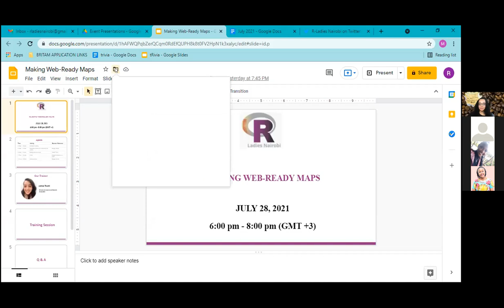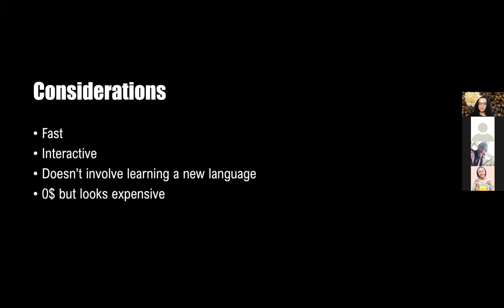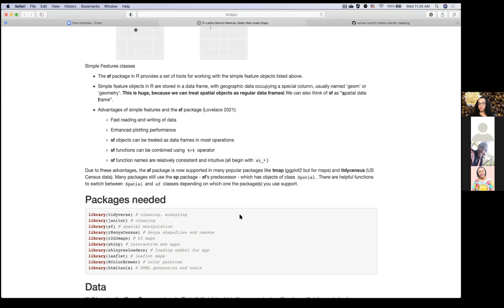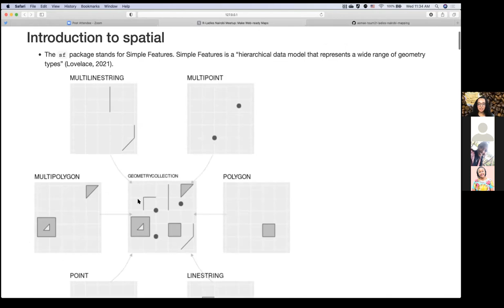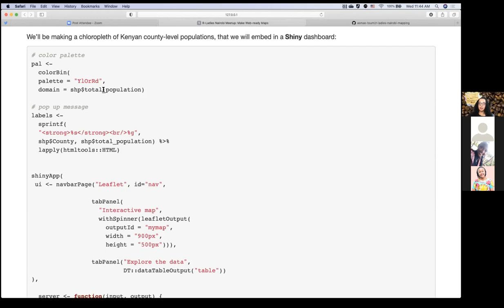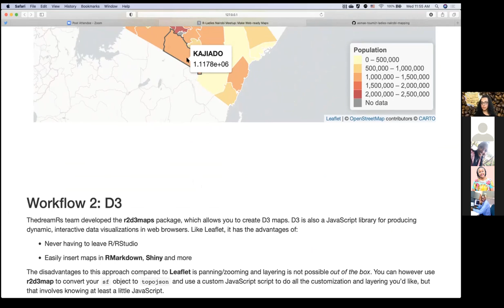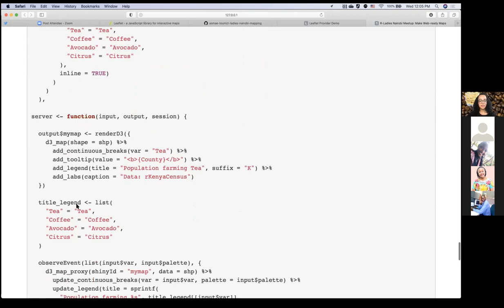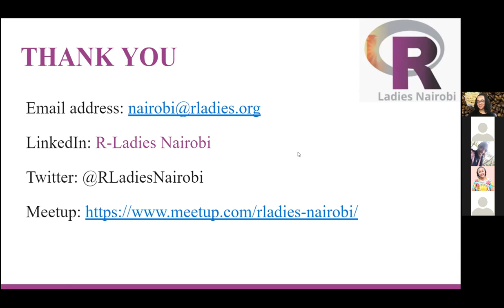R-Ladies Nairobi (English) - Making Web-Ready Maps - Asmae Toumi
The tutorial covered how to make web-ready maps.

Our trainer: Asmae Toumi, Director of Analytics and Research, PursueCare.

About our trainer:  Asmae Toumi is the Director of Analytics and Research at PursueCare, a telehealth company specializing in treating substance use disorder. By night, she is the editor-in-chief of Hockey-Graphs, a hockey sports analytics blog.
Social Media handles: @asmae_toumi (Twitter) & Asmae Toumi (LinkedIn)